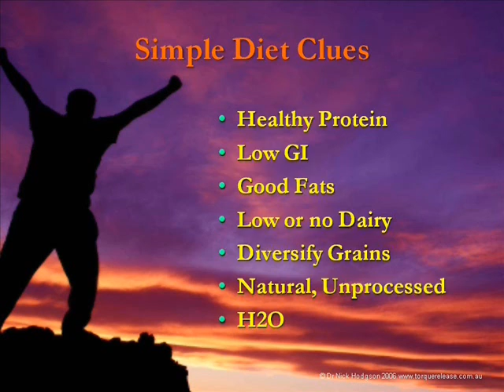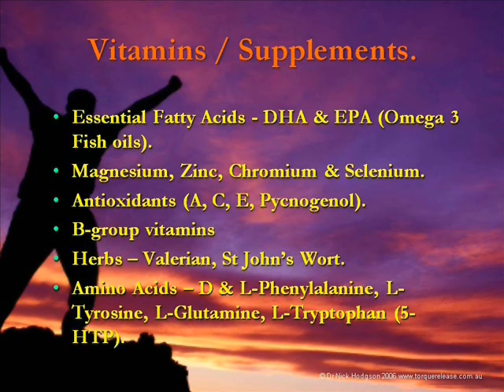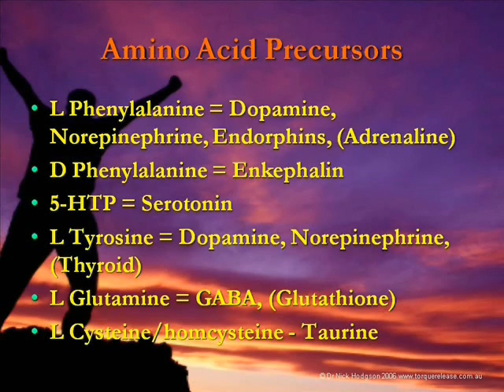Super Brain - Part 7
The 10 natural steps to improving mental health and brain function: Too many people are resorting to synthetic psychoactive drugs to try and improve their brain and mental function. Prescriptions for Ritalin and Dexamphetamine are on the rise, Antidepressant sales are up, and the latest mix of street drugs has never been more accessible and affordable. Children who don't fit into the behavioural box at school are being put on stimulants in the hope of a quick fix, teens and adults struggling against the battles of life are being offered emotional inhibitors as a first resort, and many of the newer social drugs are uppers with tragic risk attached. In contrast to this synthetic culture which is prevailing, there are natural strategies that exist which can help to nourish and stimulate the brain to produce its' own internal "feel good -- work well" chemistry. Dr Nick Hodgson, Chiropractor and Wellness Coach will be discussing the 10 natural steps to maximising brain health and mental function, which will include discussion of improving issues like ADHD, Autism, Depression and Anxiety.